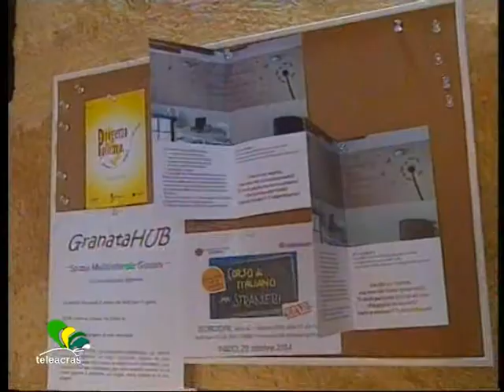Teleacras - Agrigento e lo stato del bisogno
Ad Agrigento il disagio sociale, le difficoltà e il soccorso ai meno abbienti. L’ impegno della Caritas diocesana al microfono del Videogiornale. Davide Saia.

                                       SAIA
I numeri forniti del Centro d’ascolto della Caritas, riguardanti il tasso di povertà locale, sono in lieve aumento rispetto allo scorso anno, ma in costante crescita rispetto agli ultimi anni.
Secondo i dati resici noti dalla Caritas, possiamo affermare che la fisionomia dei nuovi poveri è alquanto eterogenea: dalle famiglie italiane e straniere non abbienti e strozzate dalla crisi, ai separati, alle casalinghe.
Il Centro d’ascolto, dichiara che, ogni settimana, si registrano circa 45 nuovi accessi, ai quali, dopo un preliminare ascolto della problematica, viene concesso un aiuto.
Un sostegno che viene fornito in  diverse modalità a seconda della specifica situazione, attraverso anche un microcredito elargito in cooperazione con la Regione e alcuni enti bancari.
E per conoscere meglio le attività della Caritas e per avere un quadro più chiaro sulla tematica, abbiamo sentito il direttore Valerio Landri.
INTERVISTA LANDRI